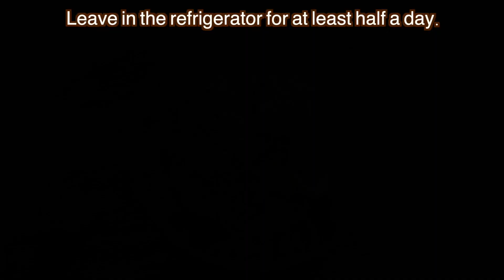新玉ねぎとスモークサーモンのマリアージュ。さっぱり味に仕上げてあります。【新玉ねぎとスモークサーモンのマリネ】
たくさん頂いたスモークサーモンを、少しアレンジ。
前菜として、または軽いブランチなどにもピッタリの美味しい一品です。
手軽にパッと作れるのもいいですよ！
ご飯のおかずにもなりますが、やっぱりカリッと焼いたパンと食べたいですね！
作り置きする際の日持ちは、作った翌日から数えて３日目くらいです。

Ingredients (for two people)
 200 g/ 7 oz smoked salmon
 1 small onion
 7-10 small tomatoes
 1/4 lemon, thinly sliced
 Green olives to taste
 Black olives to taste

 Marinade
  2 tbsp vinegar (In the type of your choice)
  1 tbsp mustard
  3-4 tbsp olive oil
  1 tsp honey

  To taste.
   Pink pepper
   Dill